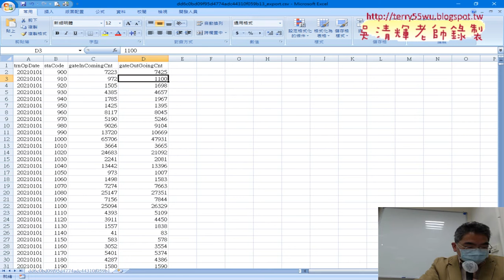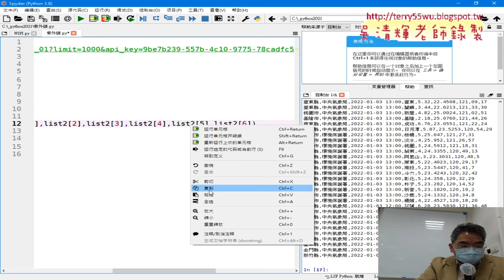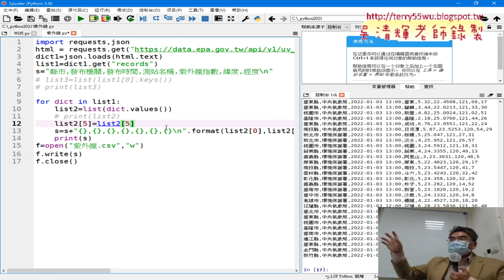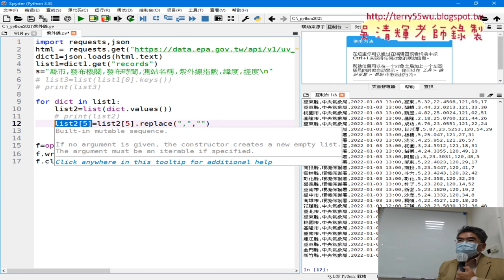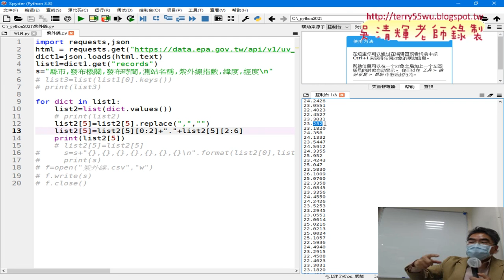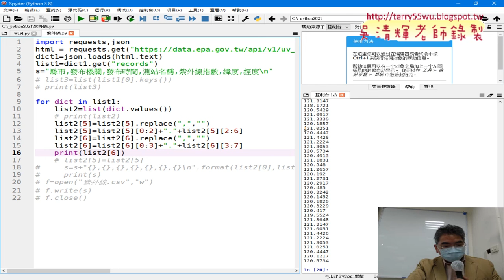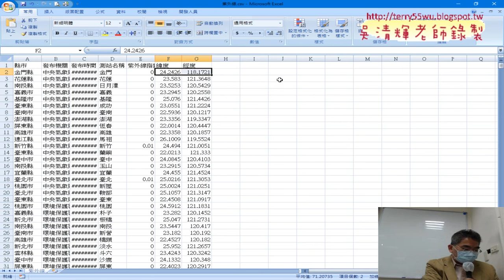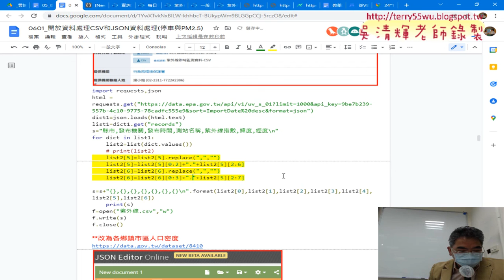03 修正經緯度資料逗點取代問題